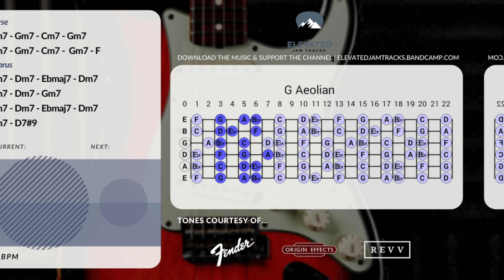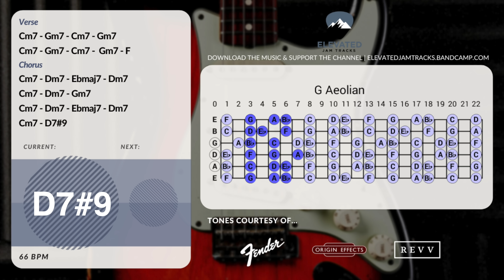Soulful Seductive Groove Guitar Backing Track Jam in G Minor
That exact guitar may actually be for sale - So check out their website for what's in stock, and tell them I sent you!

I allow tracks to be used in Youtube/social media videos (as jam videos, gear demos etc.) only if full collections are purchased from Bandcamp and credit is given with a link back to my channel or Bandcamp

For any other forms of commercial usage I offer licensing at an extra cost.